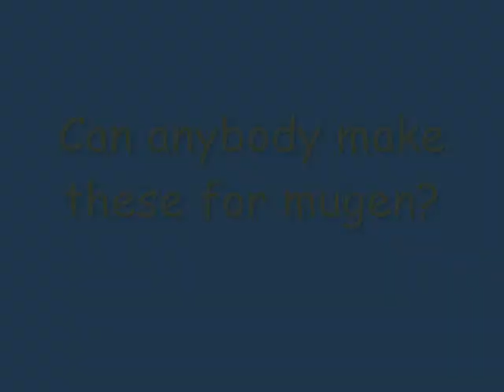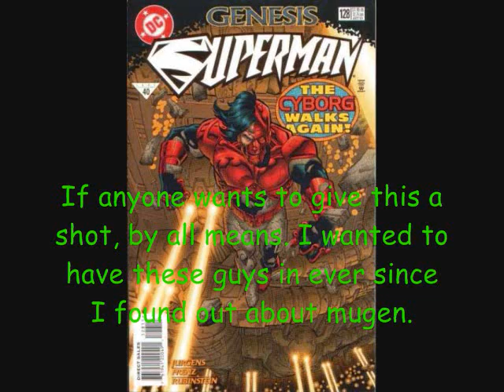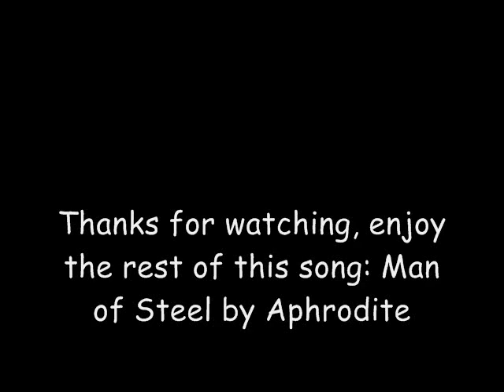Superman Mugen characters wish list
These are people I'd love to be made into mugen characters, unfortunately I cant edit well and I dont know a thing about programing them into mugen.